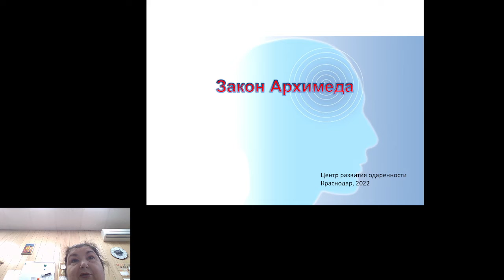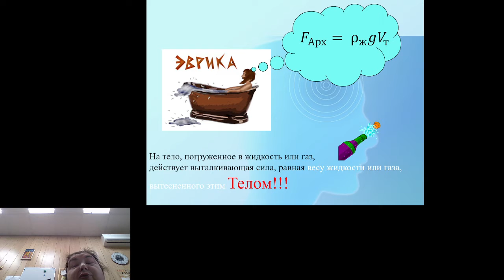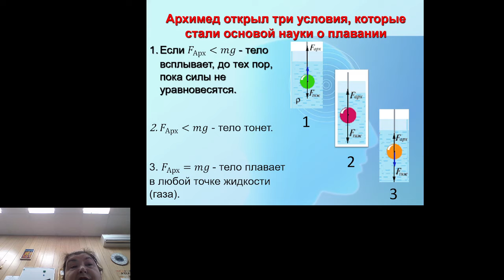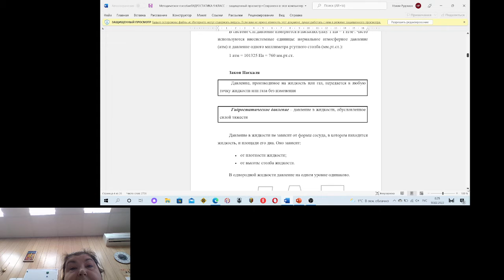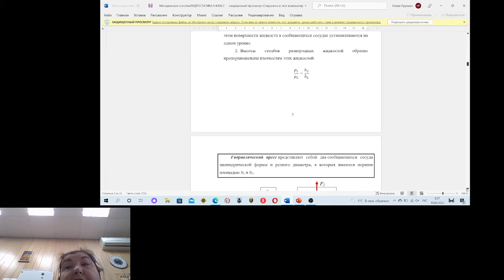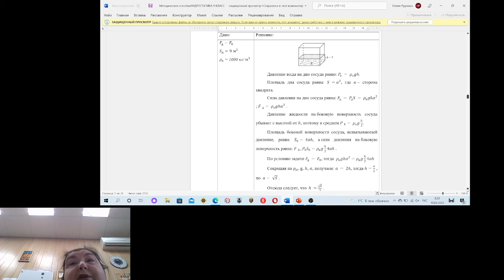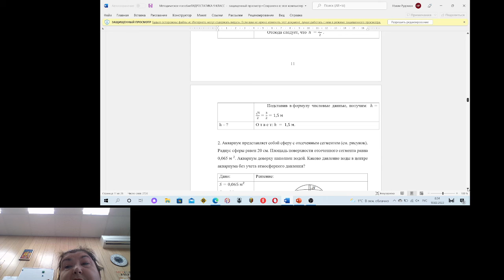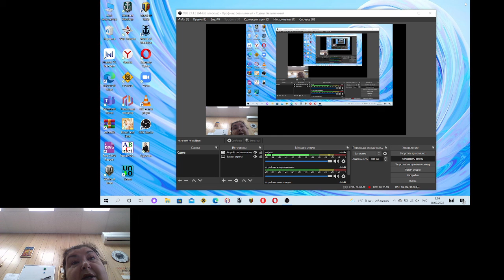Видеолекция № 3 по физике 7 класс